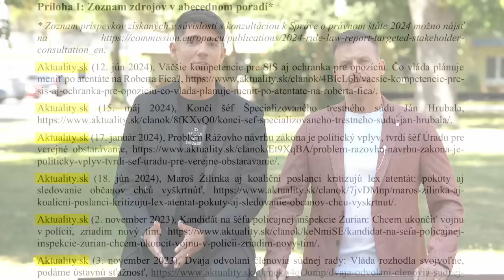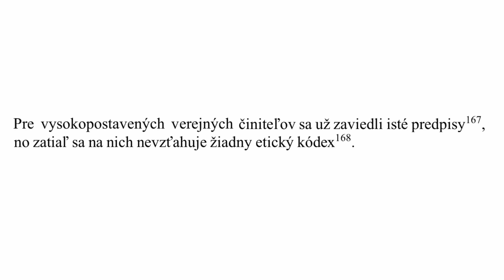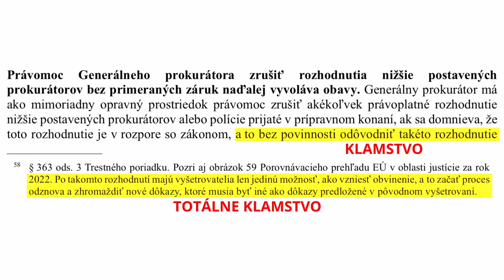Od Európskej komisie sme čakali odbornosť a nie plytký aktivizmus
Kým bude Európska komisia zakladať svoje správy na článkoch z liberálnych médií, o objektivite a faktickej presnosti bude môcť akurát tak snívať.